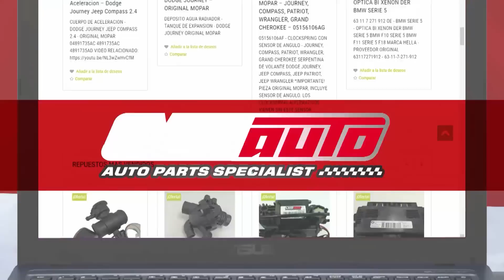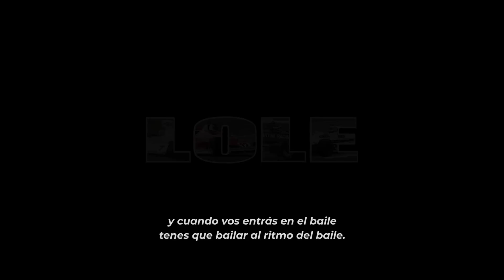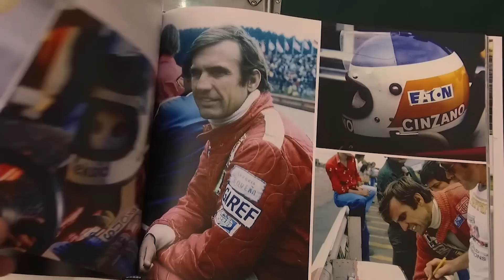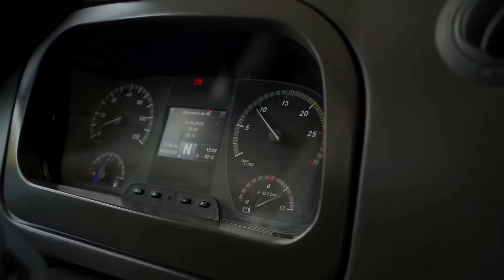P1 #298 - SACHA FENESTRAZ, FRANCO-ARGENTINO MUNDIAL - 4/5/2023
Fecha de emisión: 4/5/2023
Título:  SACHA FENESTRAZ, FRANCO-ARGENTINO MUNDIAL
Temática: Automovilismo Deportivo.
Conducción: Diego Zorrero y Mauro Feito.
Tema del Episodio: La historia de Sacha Fenestraz podría estar comenzando porque apenas tiene 23 años, pero empezó dos décadas atrás, cuando se subió por primera vez a un kart en Córdoba, Argentina, donde vivía su familia después de haber tenido a sus hijos en Francia. Los Karting ocuparon 12 años, después llegaron los monopostos en Francia y Europa, hasta que se fue a correr a Japón y logró ser piloto oficial Toyota. Desde este año es piloto Nissan en el Campeonato Mundial de Fórmula E, la categoría de monopostos eléctricos de la FIA. El rol de sus padres, los consejos de José María "Pechito" López y las peripecias para volver a Japón durante el Covid-19 son parte de sus vivencias. Hoy, corriendo en la Fórmula E prácticamente tuvo que aprender a manejar de nuevo. Junto a Tommaso Volpe, Director General del equipo Nissan, detallan cómo son y cómo se manejan estos autos de carrera.